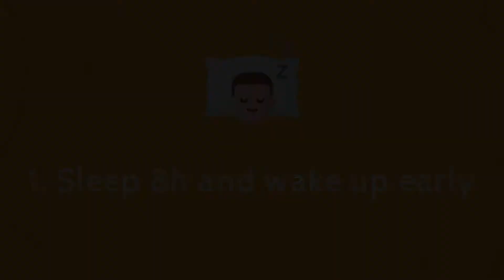10 best habits to increase your productivity and become a better programmer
In this video, I'm sharing 10 best habits to increase your productivity, all are from my own life, which help me to be more productive, full of energy, work and learn better.